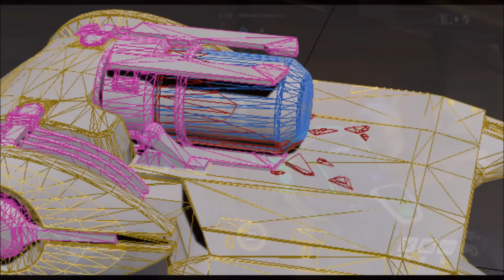EFI ANCHORA & DOOMFIST: Mais qui est le prochain?!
🔴 Mais qui est le prochain héro dans Overwatch? Petit résumé de toutes les informations sur Efi Oladele, Anchora ou encore Doomfist. Petite spéculation qui me semble tenir debout...

🔶 Best of Overwatch - Guide avancé / POTG / gameplay de joueurs pro chaque semaine !
🔴WTF, fun et guide !